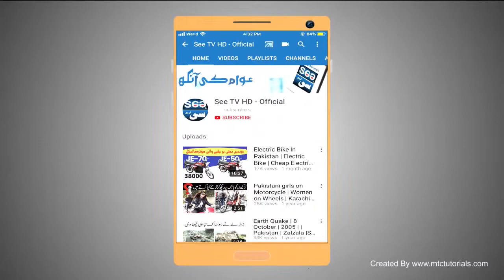Mota Nawab and Chota Nawab | Nawab Bailo ki Jori | Gujranwala Bakra Mandi 2021 | See Tv HD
Gujranwala key mashor Do bailo Bailo ki Jori. jin ka malik un key paise nhi balkay jori key nakhro key paise mang rha hai.

Mota Nawab and Chota Nawab | Nawab Bailo ki Jori | Gujranwala Bakra Mandi 2021 | @SeeTVHDOfficial